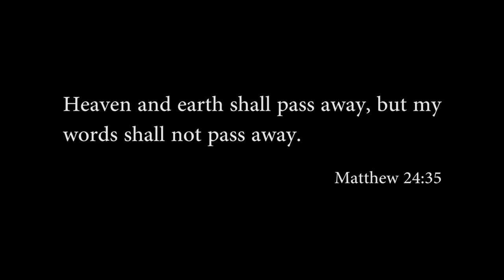CAR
Rodmarc Abrina Films. NewBreed Special Force Production. Davao Christian Bible Channel.